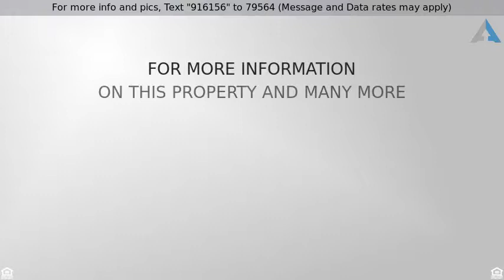Priced at $189,000 - 473 Dodge Lodge Road, Richmondville, NY 12149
Connect with Mother Nature

Looking for some peace and quiet and connecting with Mother Nature. This is the home for you. Beautiful 3 bedroom, 2 bath double wide with large covered front porch with cool breezes for those hot summer nights. Perennial gardens, greenhouse, pole barn and a Country Charm shed with front porch for relaxing. Situated on 22+ acres which offers hunting, hiking and 4 wheeling. Convenient to I-88 for commuting to Schenectady or Oneonata. Privacy a plus.